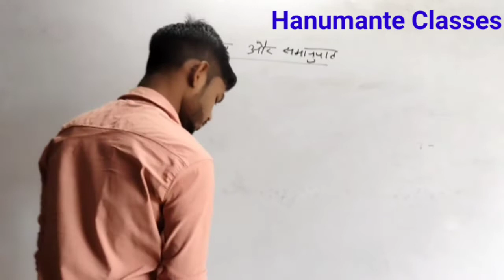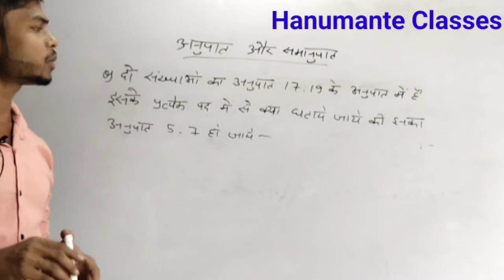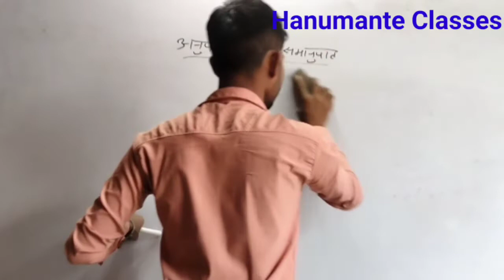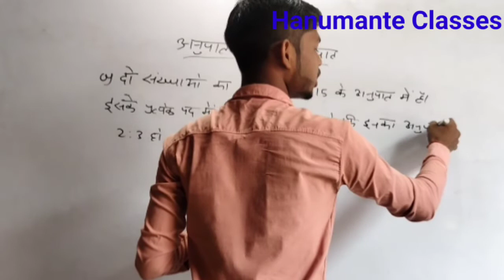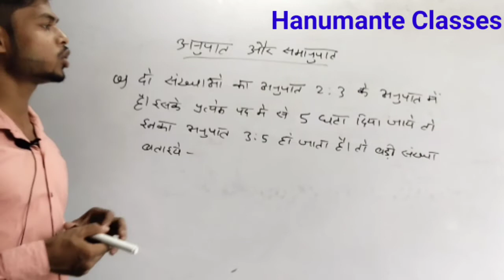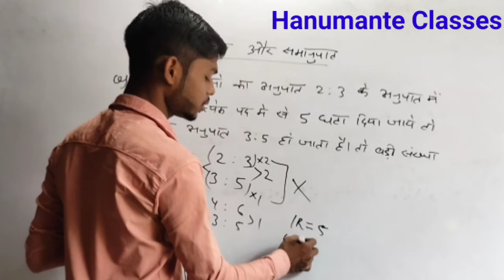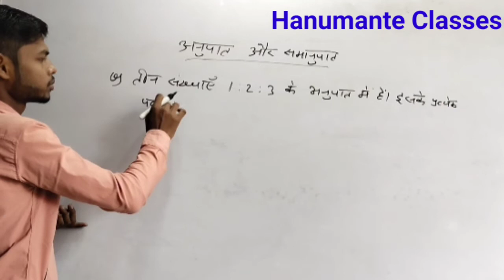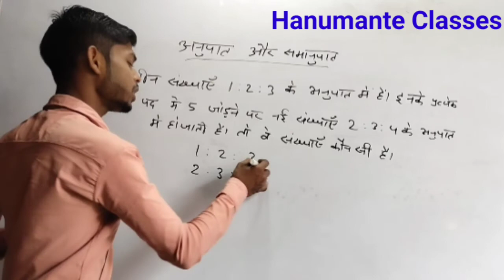Ratio and Proportion Part-3 SSS MTS, SSS GD,UP SI Math By Arjun Sir